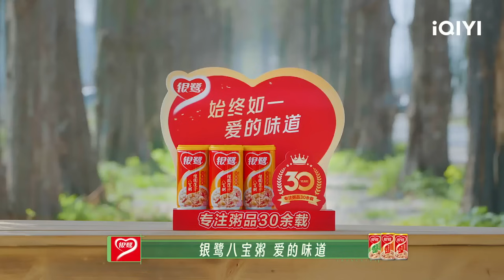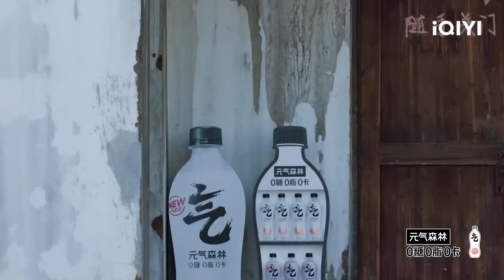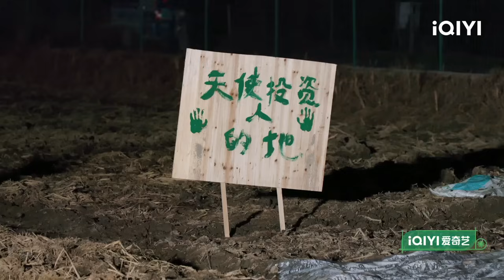EP12：种地吧全员智商不在线 谈判技巧遭徐志胜疯狂吐槽！呼兰徐志胜变身天使投资人 | 种地吧 FULL Become a Farmer | iQIYI综艺